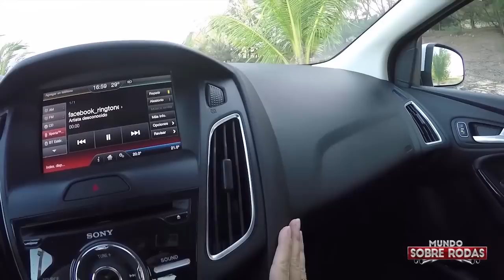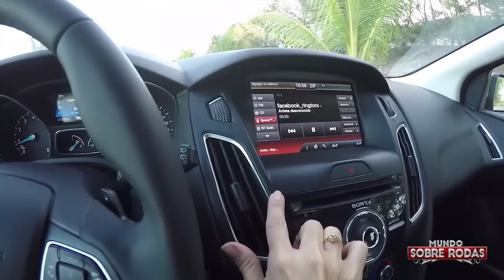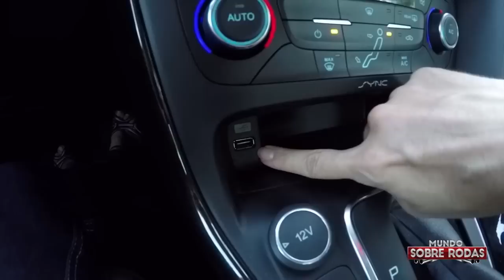Novo Ford Focus Hatch 2016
TESTE: Ford Focus Hatch 2016 traz mudanças no visual, novo interior e mais equipamentos. O conjunto mecânico permanece o mesmo.

▸ Novo Ford Focus Sedan Fastback

FICHA TÉCNICA:

Motor: Dianteiro, transversal, 4 cilindros, 16V, comando duplo, injeção direta, flex
Cilindrada: 1.999 cm³
Potência: 178 (E) /175 (G) cv a 6.500 rpm
Torque: 22,5 kgfm a 4.500 rpm
Transmissão: Automática de dupla embreagem e seis marchas, tração dianteira
Suspensão: Independente McPherson na dianteira e multilink na traseira
Freios: Discos ventilados na frente e sólidos atrás
Pneus: 215/50 R17
Dimensões: Comprimento 4,36 m; Largura 2,01 m; Altura 1,46 m
Entre-eixos: 2,64 m
Porta-malas: 316 litros
Peso: 1.399 kg (2.0 Titanium)

PREÇOS E VERSÕES:

▸SE 1.6 - R$ 69.900
Itens de série: rodas de liga leve de 17 polegadas, controles de tração e estabilidade, assistente de partida em rampas, sensores de chuva e luz, retrovisor interno eletrocrômico e Sync com tela colorida de 4,2 polegadas.

SE Plus 1.6 - R$ 71.900
Itens de série: mesmos equipamentos da SE, mais airbags laterais, bancos de couro, sensor de ré, piloto automático e ar-condicionado digital de duas zonas.

SE Plus 2.0 AT - R$ 78.900
Itens de série: mesmos equipamentos da SE Plus, mais câmbio automatizado de dupla embreagem de 6 marchas com trocas no volante e motor 2.0 de até 178 cv.

Titanium 2.0 - R$ 86.900
Itens de série: mesmos equipamentos da SE Plus AT, mais airbags de cortina, acesso e partida sem chave, Sync com tela de 8 polegadas sensível ao toque e navegador.

Titanium Plus 2.0 AT - R$ 95.900
Itens de série: mesmos equipamentos da Titanium, mais assistente de frenagem autônomo em velocidades de até 50 km/h, faróis bi-xenon com luzes diurnas de led, banco do motorista com ajustes elétricos, teto solar e sistema de estacionamento automático.